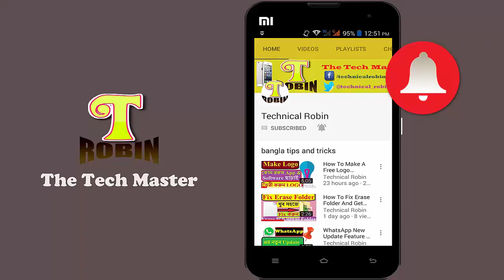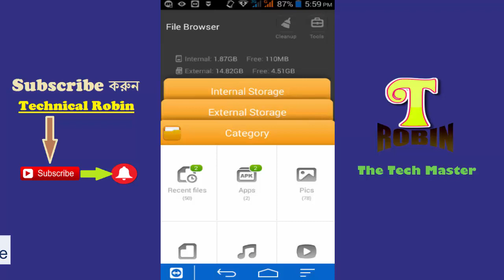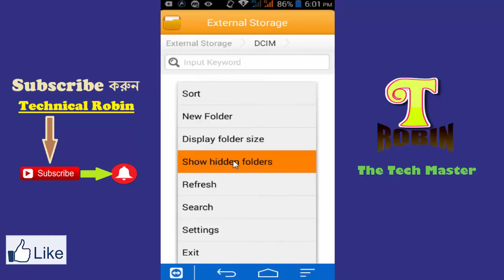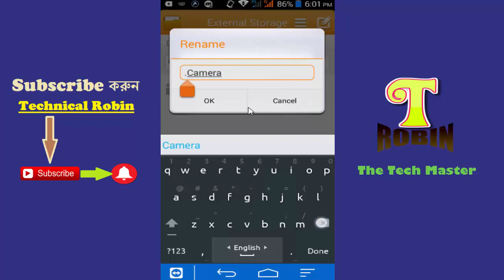Hide Any File/Folder On Android Without Apps | কোন রকম Apps ছাড়াই আপনার ফোনের Folder Hide করুন !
How to Recover Deleted Photos/Videos On Android | Delete হয়ে যাওয়া ফটো খুব সহজে ফিরিয়ে আনুন ! TRobin
হ্যালো viewers ,
ধন্যবাদ সবাইকে !